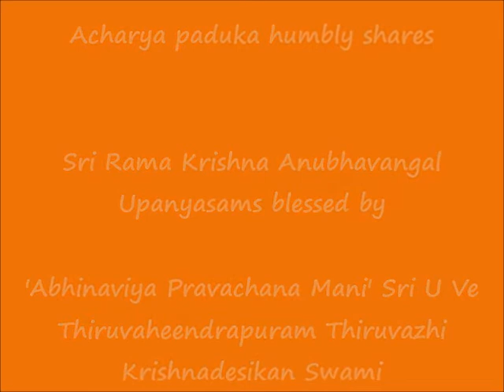Part 8 - ஸ்ரீராம க்ருஷ்ணானுபவங்கள் (Sri Rama Krishna Anubhavangal) upanyAsams